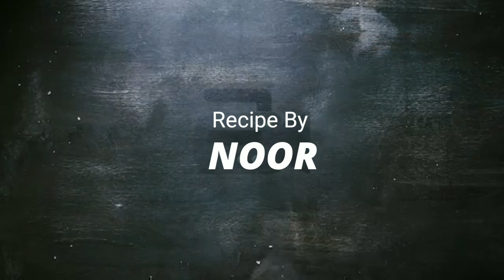*FRUIT SALAD || SUMMER SPECIAL || QUICK N EASY** || By. NOOR